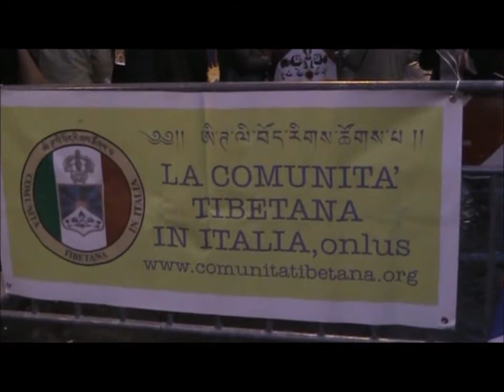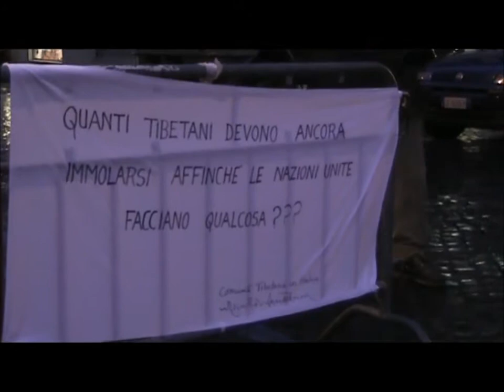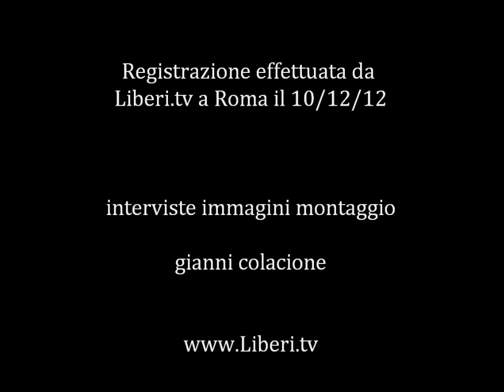Giornata Mondiale per i Diritti Umani - Manifestazione pro Tibet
Interviste registrate a Roma il 10.12.12 a Piazza Santi Apostoli  alla manifestazione pro Tibet organizzata in occasione della Giornata Mondiale per i Diritti Umani dall comunità Tibetana in Italia.

Intervista a:
- Nyima Dhondup, presidente della Comunità Tibetana in Italia Onlus;
- Thupten Tenzin, rappresentante della Comunità Tibetana in Italia Onlus;
- Segio Rovasio, consigliere generale del Partito Radicale Nonviolento Transnazionale e Transpartito.
- Claudio Cardelli, Presidente Nazionale dell'Associazione Italia -- Tibet.